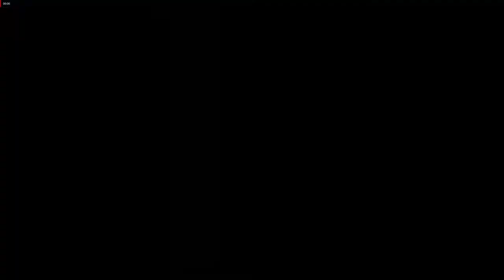TEKKEN 7 Online KING Vs ALISA InKoma no me da revancha